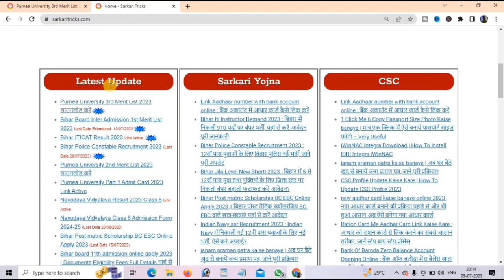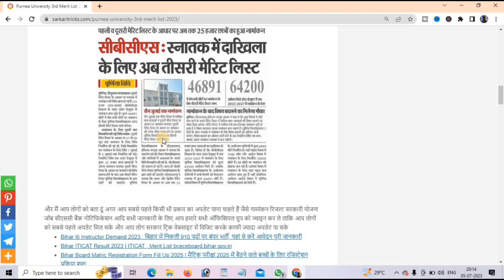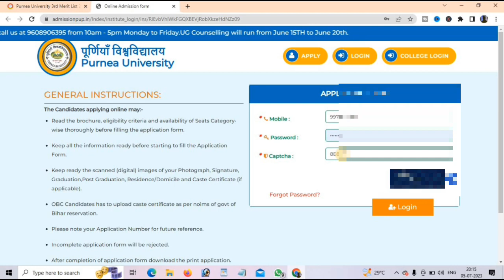Purnia University Part 1 Third Merit list 2023 | Purnea University Third Merit list 2023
Purnia University Part 1 Third Merit list 2023 | Purnia University Third Merit list 2023

Hello I'm Ejaz Saba
Dosto Aaj Ki Is Video Me Maine Aapko Ye Bataya Hai Purnia University Part 1 Third Merit list 2023 | Purnea University Third Merit list 2023